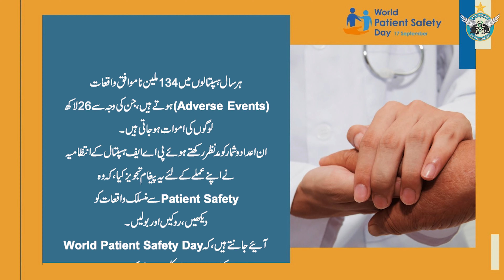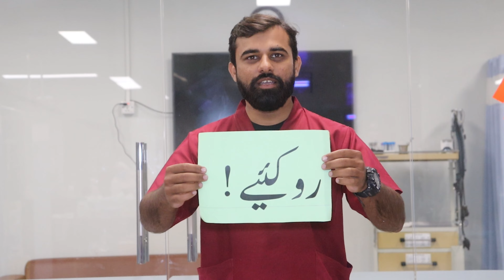World Patient Safety Day 2022 | PAF Hospital Islamabad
Patient safety is a top priority in our daily clinical practice, a sentiment shared by each caregiver at PAF Hospital Unit-II. We go above and above in establishing procedures and protocols that contribute to delivering the highest standards at each stage of care.